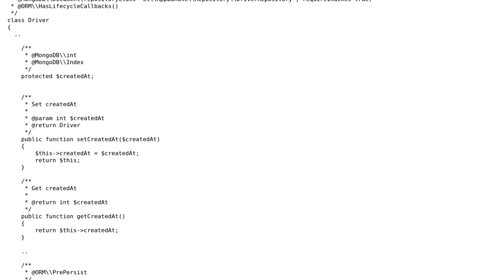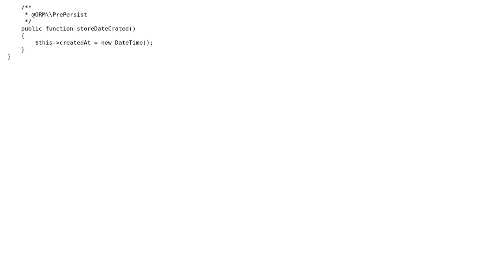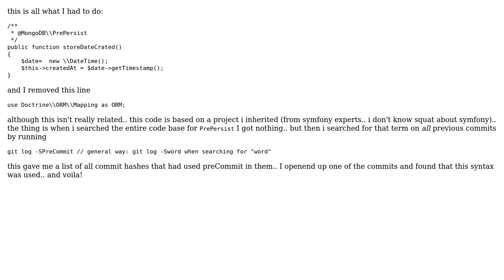Why isn't symfony2 doctrine applying lifecycle callback when I use annotations on document file?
With thanks & praise to God, and with thanks to the many people who have made this project possible! You are responsible for your own actions.